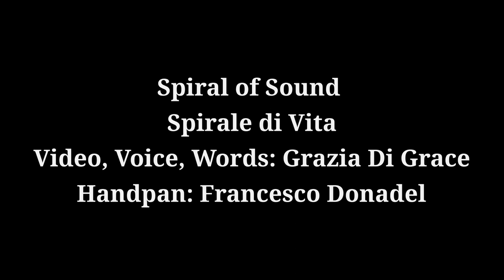Spiral of Sound - Grazia Di Grace + Francesco Donadel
Video created by Grazia Di Grace.
Words and Voice by Grazia Di Grace
Handpan by Francesco Donadel

Spiral of Sound
Eye went back home
Just to realize
That I've been home
All the time.
Eye am complete
And perfect
Here and now.
Endless
Moving
Still
spiral of life
Sono tornata verso casa
Solamente per capire
Che in ogni momento
Per tutto il tempo
Ero a casa
Sono completa
E perfetta
Qui
E ora
Infinita
Dinamica
Immobile
Spirale di vita